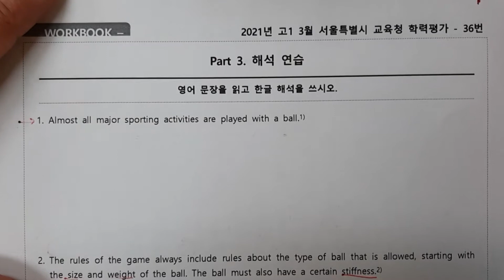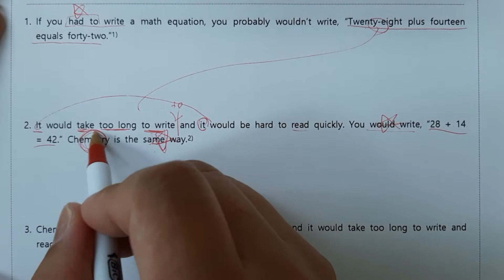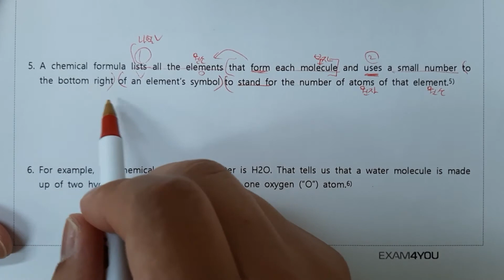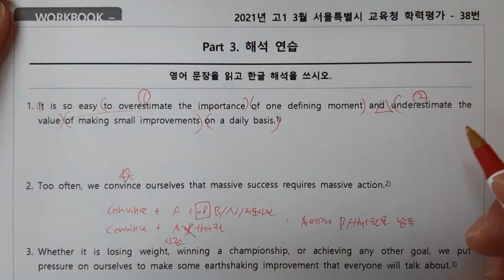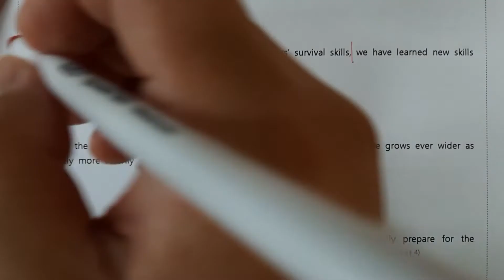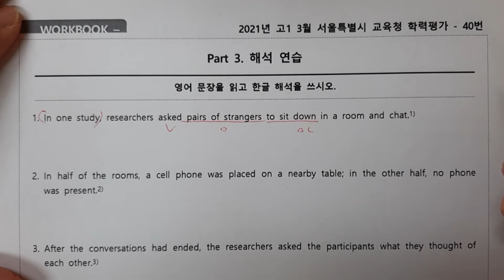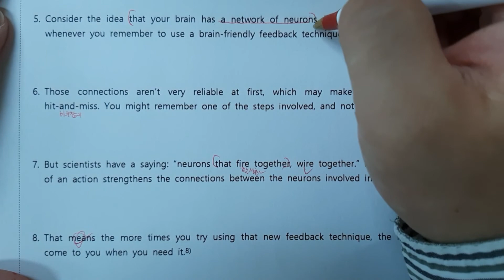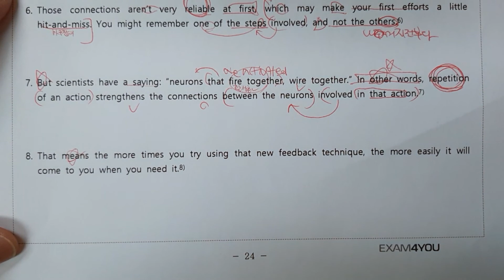2021년3월고1모의고사36-42